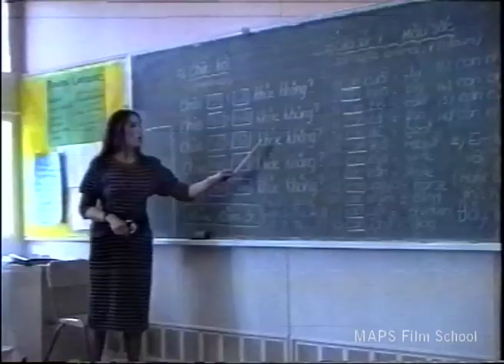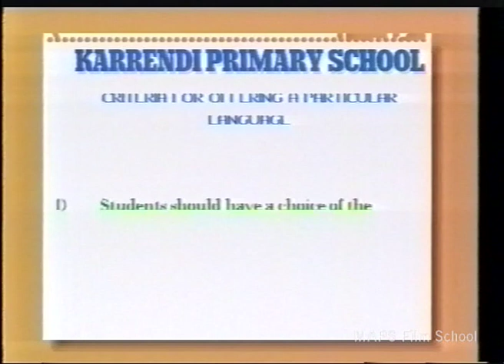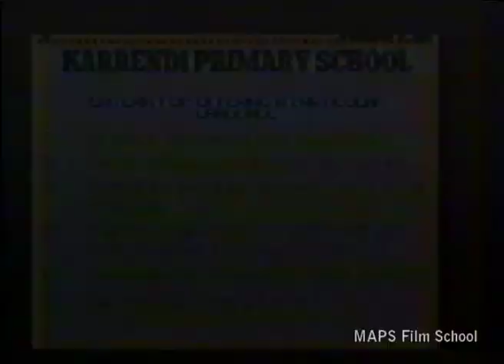Karrendi Primary School [MAPS Film School94]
A film by Katherine Gleeson about a Innovative school.Work completed at MAPS Film School in Adelaide Sth Australia.1994.